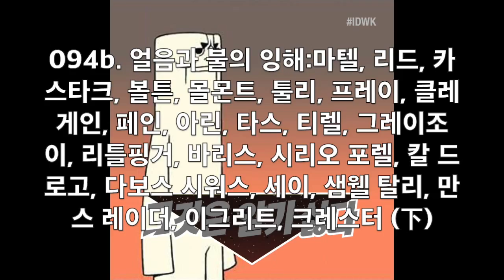[그것은 알기 싫다] 094b. 얼음과 불의 잉해:아린,타스,티렐,그레이조이,리틀핑거,바리스,시리오 포렐,칼 드로고,다보스 시워스,세...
A Geek on Ice and Fire
;Appendix(1/2)